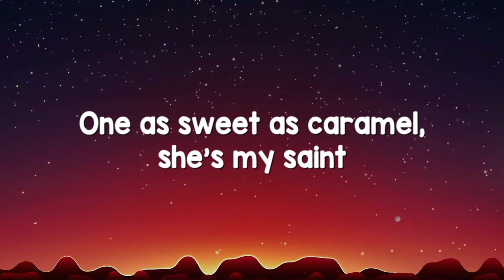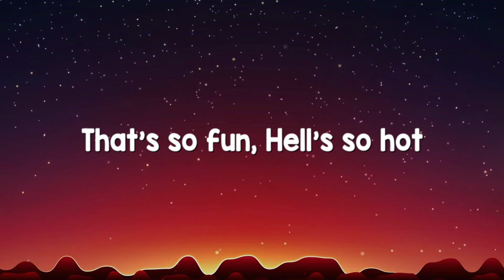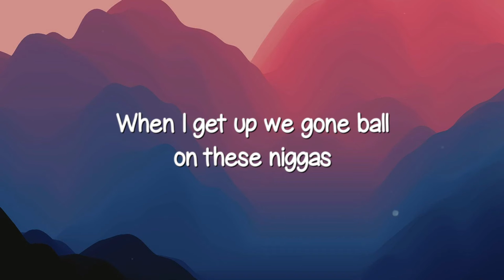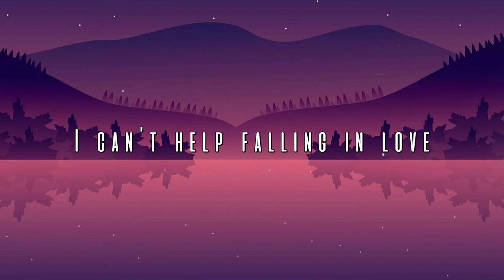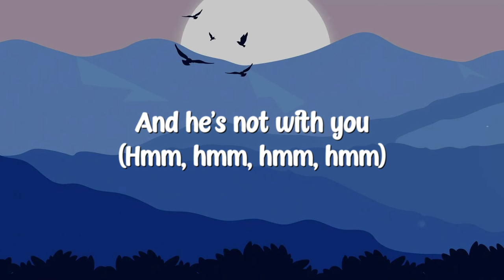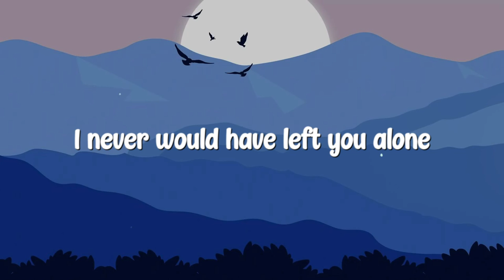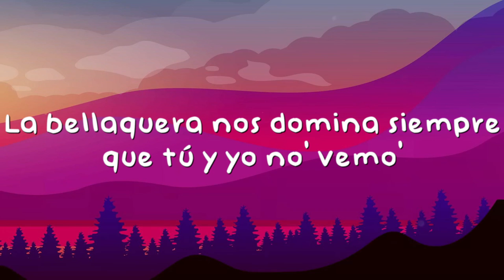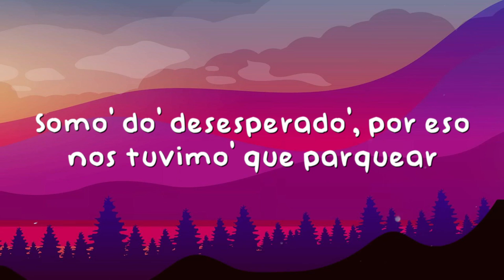Sub Urban - Bella Poarch (Lyrics Version) 🪗